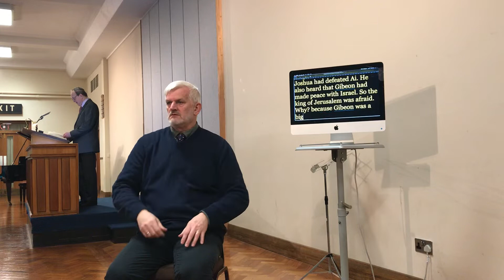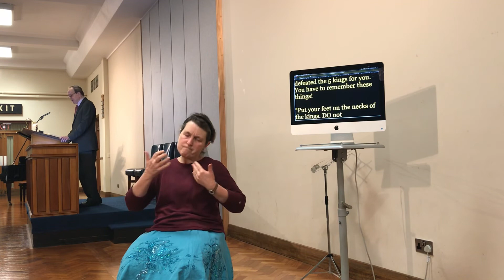Wednesday 13th March - ‘Miracles Of Winning Battles’ - Joshua ch10v1 - Bible Study